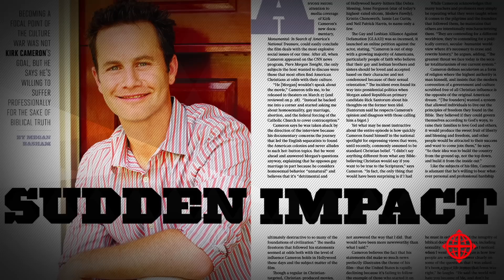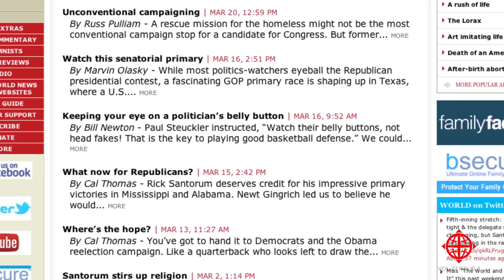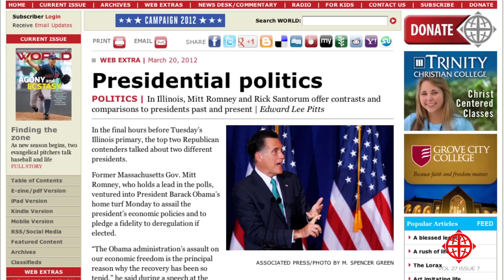WORLD Magazine April 7, 2012 / Vol. 27, Issue 7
In this issue of WORLD, editor in chief Marvin Olasky profiles two major league baseball player, offering an up close and personal look at their Christian faith. Also, one of WORLD's African journalism seminar graduates, Eddie Ssemakula, provides a Ugandan perspectve on the Kony 2012 video.